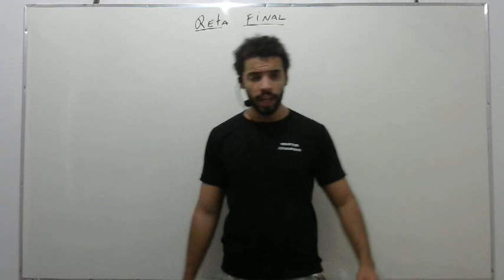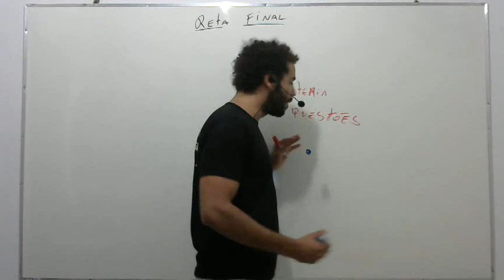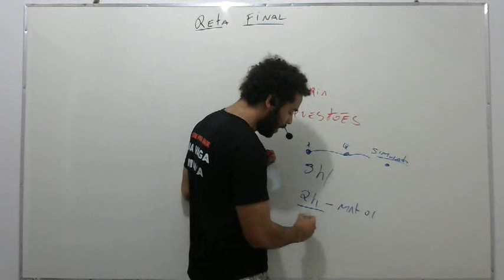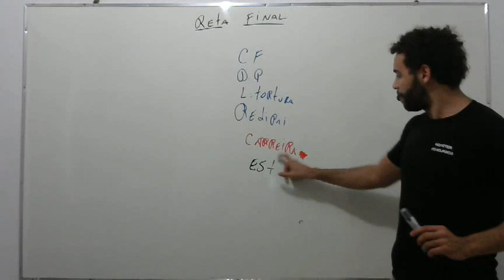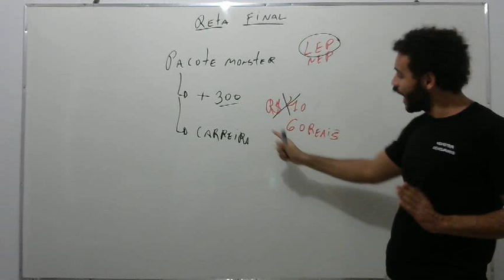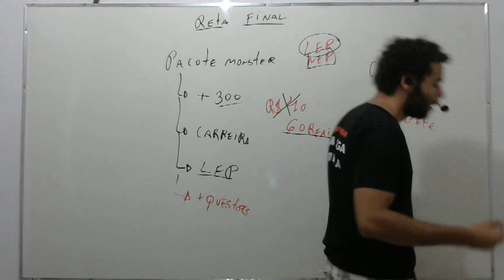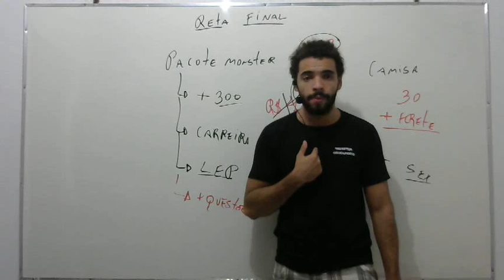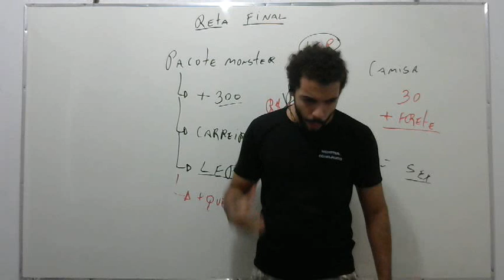Reta final e Novidades Monster Concursos